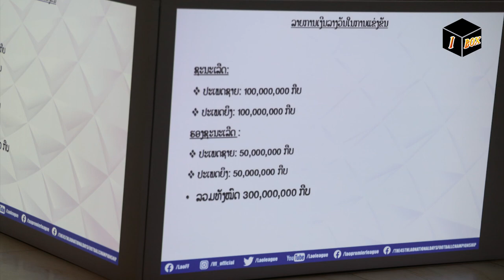lao football: ບານເຕະທົ່ວປະເທດ 2021 ຄາດ 28 ທີມຈາກທົ່ວປະເທດຮ່ວມຊີງໄຊ, ສະຫະພັນ ເພີ່ມເງິນລາງວັນອັນດັບ2